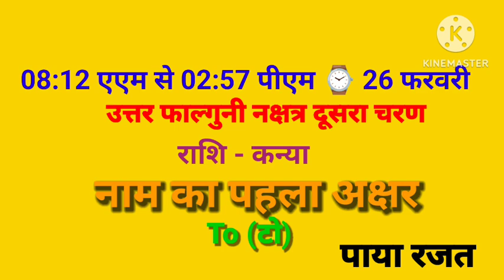आज जन्में बच्चे का नाम,राशि सोमवार 26 february 2024 को जन्में बच्चे का नाम राशि पाया जन्म अक्षर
aajkapanchang26February 2024
kal kya tha
kal kya hai
panchang today
aaj kaun si tithi hai
aaj tthi
aaj ka rahukal samay
26 फरवरी 2024 के चौघड़िया 26 फरवरी 2024 के राहुकाल
 सोमवार 26 February 2024 को जन्में बच्चे का नाम राशि पाया नक्षत्र जन्म अक्षर नामकरण

आज जन्में बच्चे का नाम व राशि सोमवार 26 february 2024 को जन्में बच्चे का नाम राशि पाया नक्षत्र जन्म अक्षर नामकरण,आज जन्में बच्चे की जन्म कुंडली
monday 26 february 2024 today born baby name rashi paya janam akshar naamkaran aaj janme bacche ki janam kundli kya rhegi
Today Born Baby Name Rashi 26 february 2024 को जन्में बच्चें का नाम राशि जन्म कुंडली पाया नक्षत्र

आज जन्मे बच्चे की जन्म कुंडली नाम नक्षत्र व राशि भविष्य somiwar 26 february 2024 क्या रहेगा aaj janme bacche ka nam v rashi monday 26 february 2024 ko aaj janme bacche ka namkarn rashi nakshatra mantras​,Today Born Boys Name and Rashi,aaj janme bacche ka name,आज जन्मी लड़की का नाम,today born baby name and rashi,आज जन्मे लड़के का का नाम,लड़के की राशिआ लड़की की राशि,baby जन्म टुडेटुडे बेबी बोर्न,लडक़ी का जन्म आज राशि,baby born today,आज जन्में बच्चों का नामाक्षर#newbabyborntoday​ babyborn​ todaybabyborn​ babyrashitoday​ aajjanmebachekanam​ namebacheka​ mantras​ babyrashi​मंत्र​ bhai​ rashi​ babyname​

26 tarikh ka panchang
26 February ka panchang
26 February 2024 ka panchang